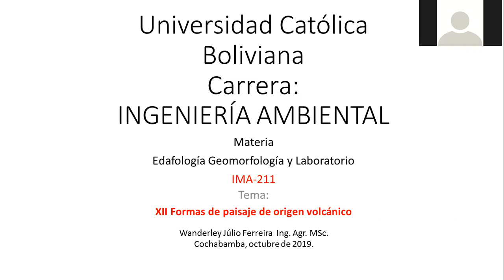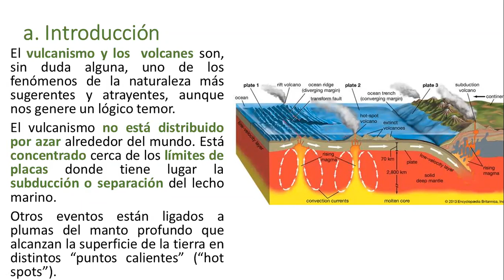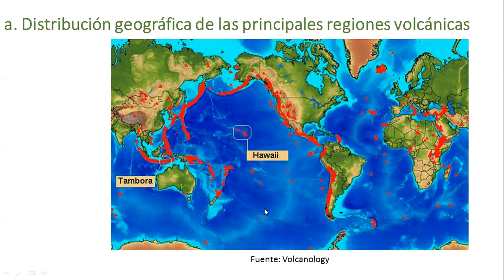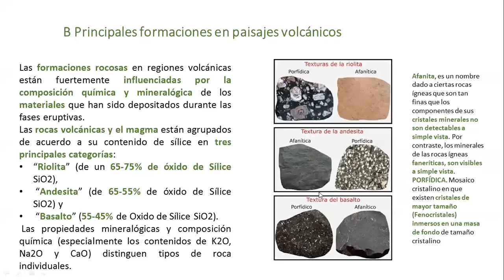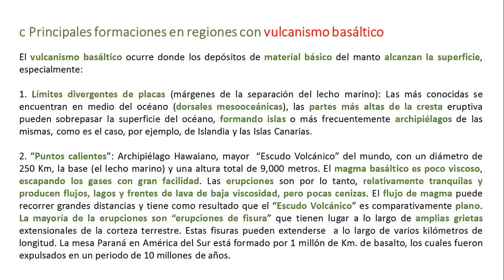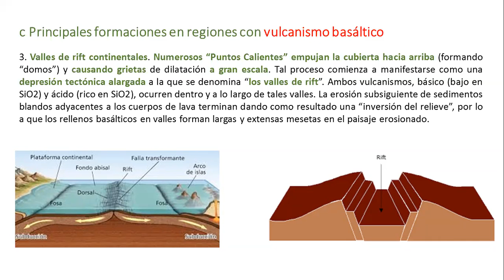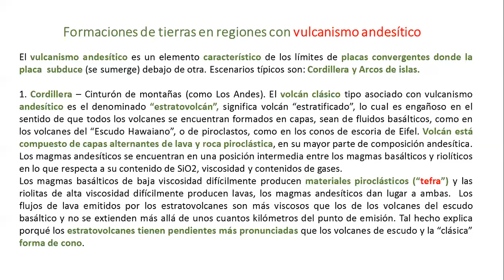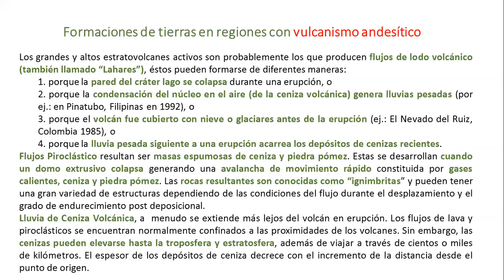2020 06 09 16 06 00 Videoclases Edafologia77613220754